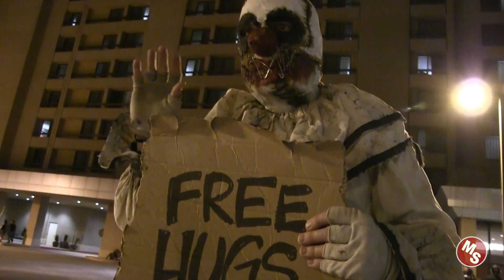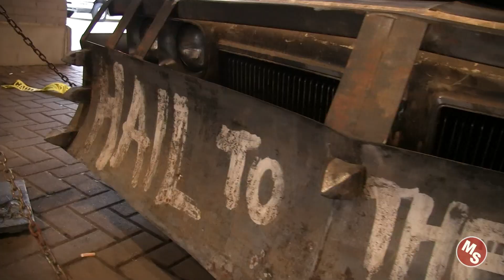TEXAS FRIGHTMARE WEEKEND 2019! | Cosplay Music Video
An epic cosplay music video from Texas Frightmare Weekend 2019 in Dallas, TX!

Video filmed and edited by Josh Mason.